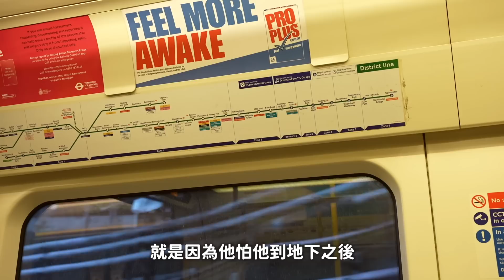初到英國🇬🇧 10個不習慣的地方